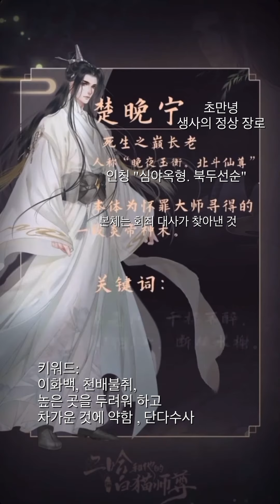이합화타적백묘사존 만화 (성우ver./二哈和他的白猫师尊)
중국어 공부한지 한달 밖에 안되어서 아직 많이 서툴어요:(
오역 있으면 댓글로 둥글게 알려주세요 :)